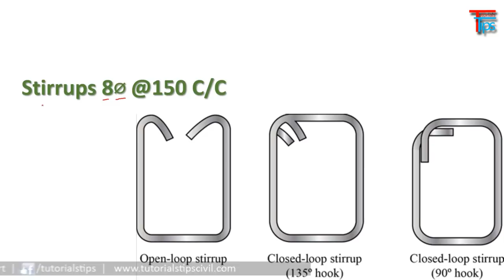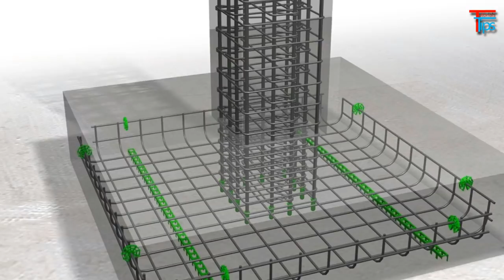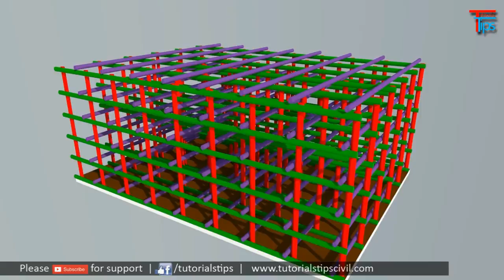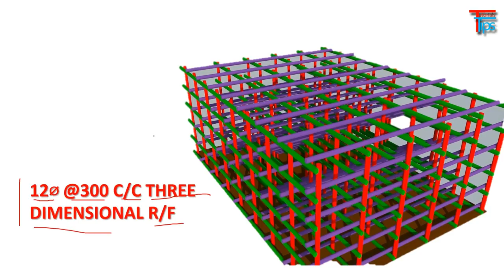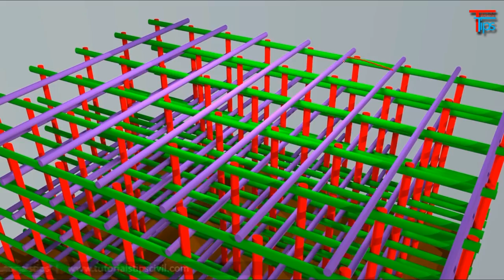What Is 3D Reinforcement in Civil Structure Drawing?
Hello Friends,

In this video we will learn some structural drawing tips and notes,
Please watch the video till end to see something interesting.